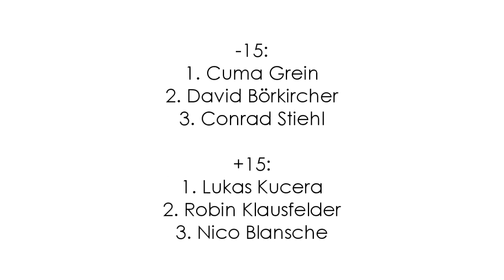Coburg Freestyle Scooter Contest 2013 OFFICIAL VIDEO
The biggest contest in Germany by Scooter-Kickboard.de happened again this year! And it was tottaly sick. Everyone killed it. S-K wants to thank everyone who came through and all the sponsors. See you next year!

Additional Filming: Florian Toegel